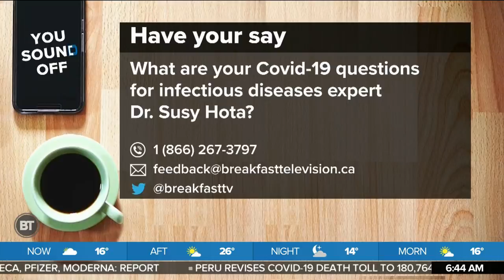Sid Six-Zero: The Leafs Lost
A speechless Sid is joined by Sportsnet’s Donnovan Bennett to talk about the Leafs losing last night’s.